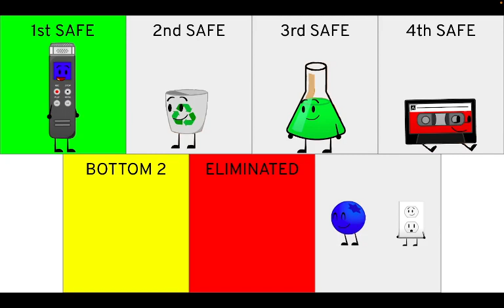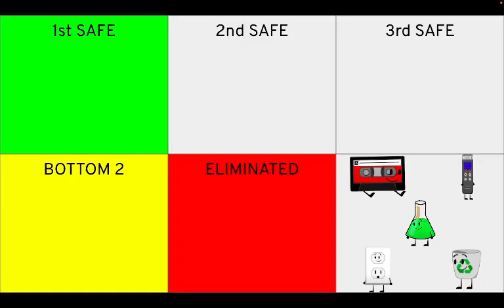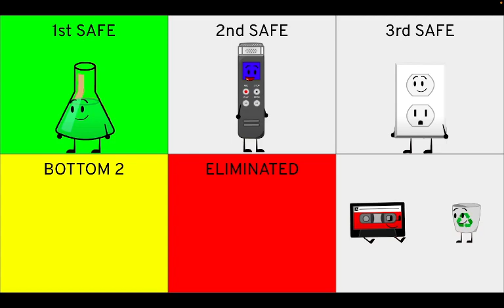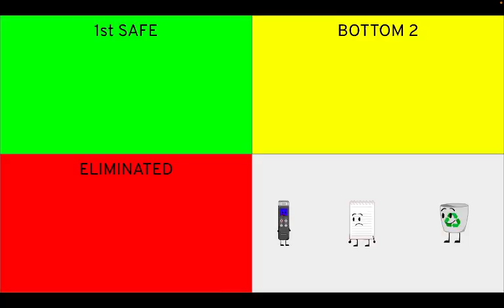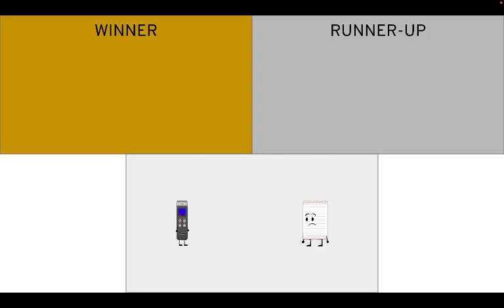Trials Of Twelve Prediction V5 (As of episode 5)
So I made a Trials Of Twelve Prediction as of episode 4, tell me what you think!
Man I love monthly object shows

S3RL feat. Lexi - Genre Police (CLAWZ Remix Edit) [Featured on T6 Radio 100% Hands Up Vol.2]